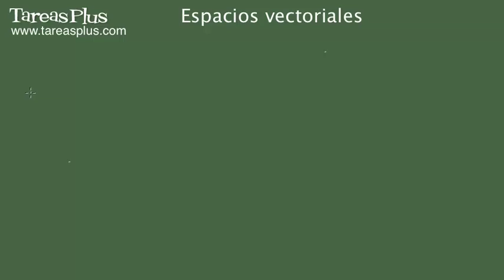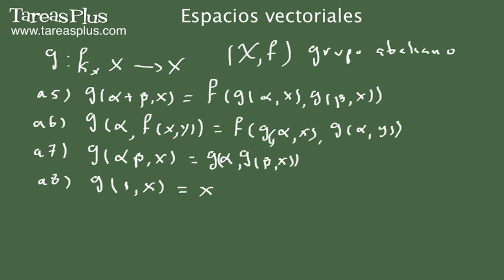Definición de espacio vectorial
En este video tutorial presentamos una definición abstracta de espacio vectorial. Para ello asumimos una función interna y una externa, exhibimos los axiomas y damos la definición